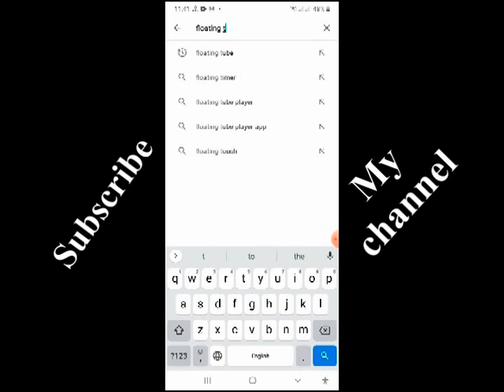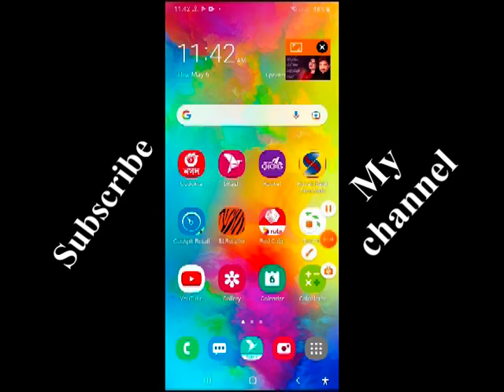play youtube music with screen off | অডিও গান শুনুন ডিসপ্লে লাইট অফ করে।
search Google Play store "floating tube". এই ফ্লাটিং টিউব অ্যাপস টি আপনার মোবাইলে ইন্সটল করে নিন। তারপর ফ্লাটিং টিউব ওপেন করে আপনি অডিও গান শুনুন ডিসপ্লে লাইট অফ করে।